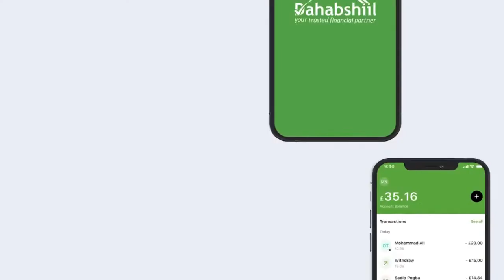Xildhibaan Cali Xaaji “Doorashada Dalka Waxa Ay soomartay Waqti Dheer iyo Marxalado Adag"